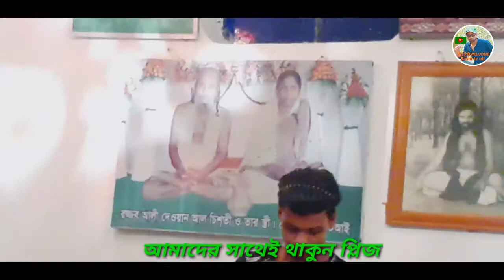সোয়া চাঁন পাখি আমি👉বারীক সিদ্দীকি গান👉ফরহাদ দেওয়ান Baul Song 27 September 2020